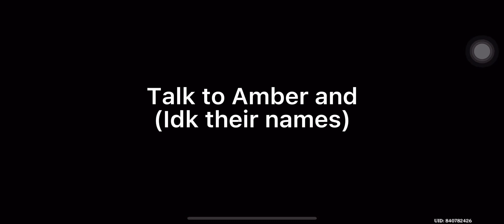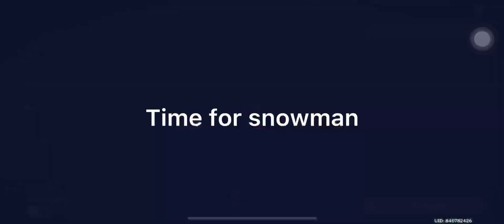How to complete Shadows Amidst Snowstorms event Part (1)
Hope this helps all of you guys

Timecodes
0:00 - Story Quest
7:29 - Combat Training
10:27 - Tracker Training
13:06 - Agility Training
15:43 - Making snowman